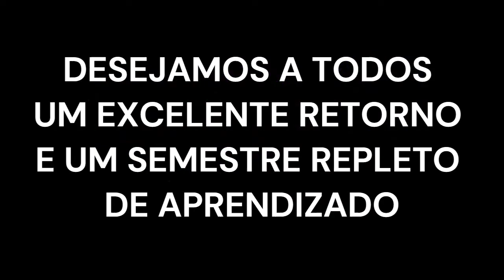ACOLHIMENTO 2ºSEMESTRE - FRANCISCO CRISTIANO LIMA DE FREITAS